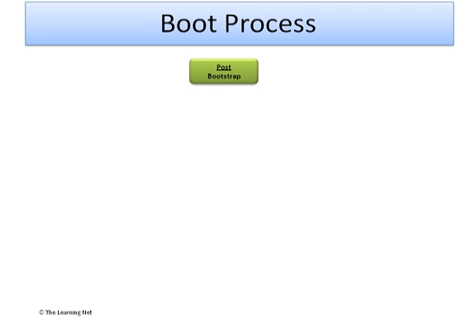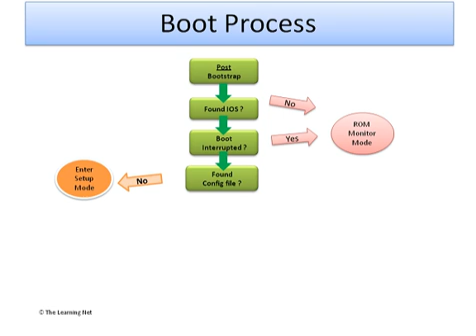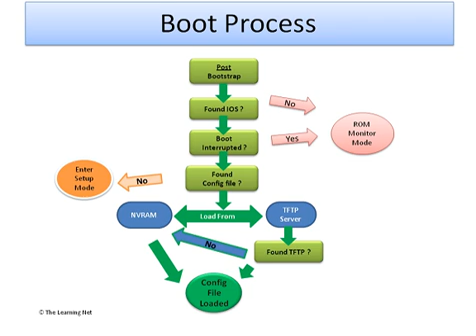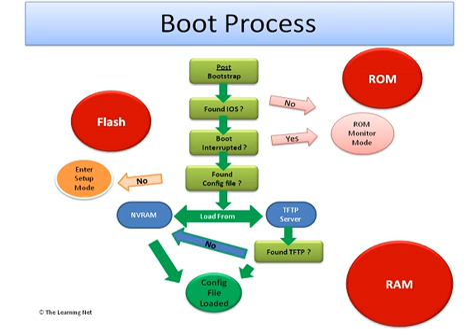CCNA - Cisco Router Boot Sequence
Cisco Router Boot Sequence